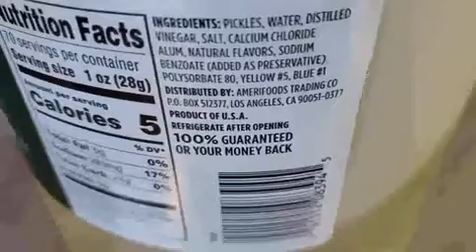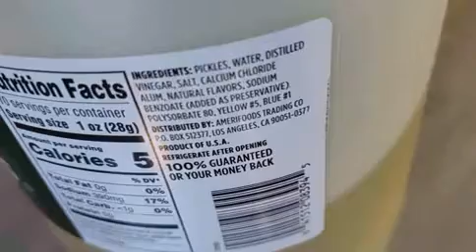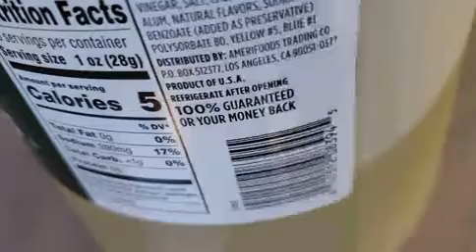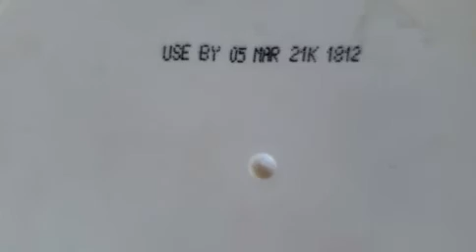英语学习：第一次买美国生产的咸菜~